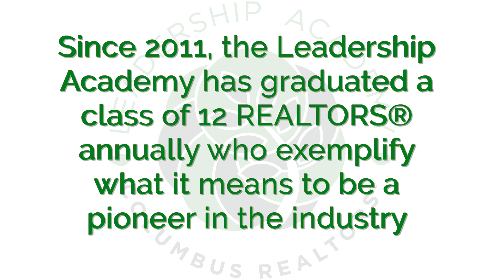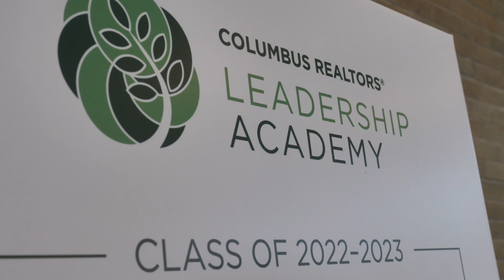Leadership Academy - 2023-24 Class Application Now Open!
Are you interested in growing as a leader and developing your expertise in business, public speaking, and the real estate industry? In 2010, Columbus REALTORS® made a commitment that it would seek to nurture potential industry and community leaders. Apply on our website today!